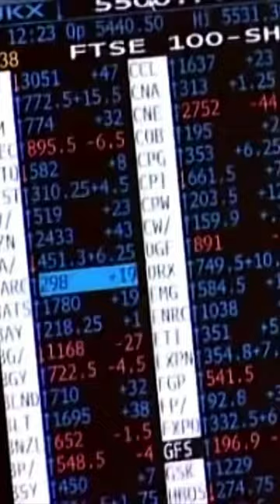Five Trading Series That Will Ignite Your Motivation and Speed You Towards Your Goals🎥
Each series highlights unique aspects of traders' lives, from strategies and risks to the emotional and ethical dilemmas they face. In these series, you'll find not only an engaging plot and insightful characters, but also valuable lessons that can be applied to real-world trading.